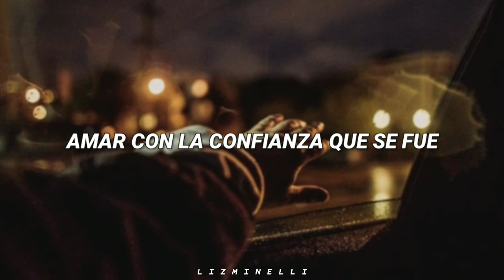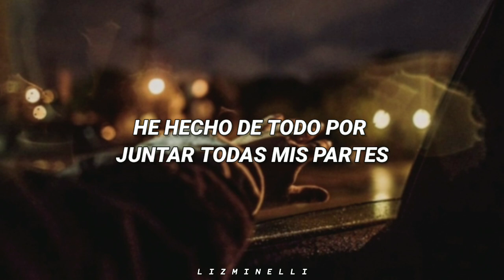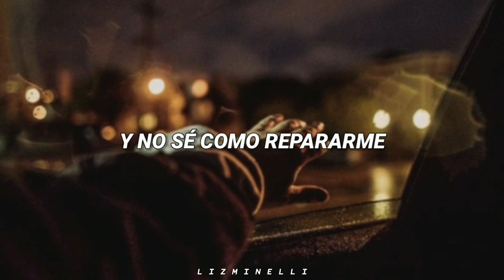Roto - KURT // Letra. ♡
❝me dueles cada día un poco más❞ ✨

☆ ﾟ. * ･｡  ☆ ﾟ. * ･｡ ﾟ, ☆ ﾟ. * ･｡ ﾟ,  ☆ ﾟ. * ･   ﾟ ﾟ.